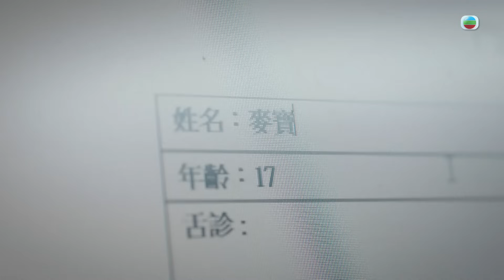你好，我的大夫 ｜初見毒癮失禁少女｜孔德賢｜區明妙｜第6集劇集精華｜ TVB港劇精華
【 你好，我的大夫  】第6集精華 初見毒癮失禁少女

彭晴望( 孔德賢 )係診所嘅第三年進修中醫師，因一次機會遇上毒癮少女麥寶( 區明妙 )。麥寶因為唔想看診，就將自己鎖喺天台。彭晴望會點幫麥寶呢？

你好，我的大夫 ｜星期一至五 晚上8:30 PM｜翡翠台